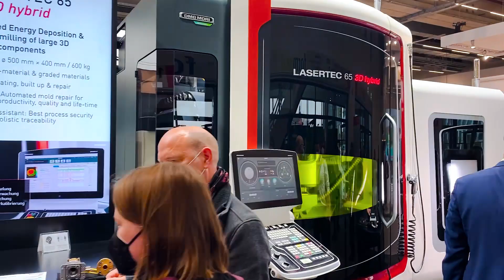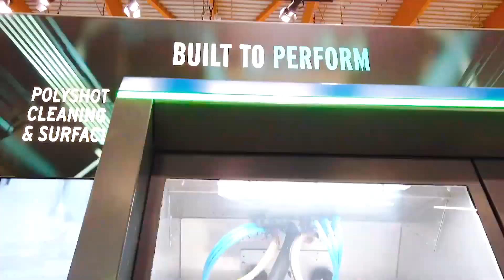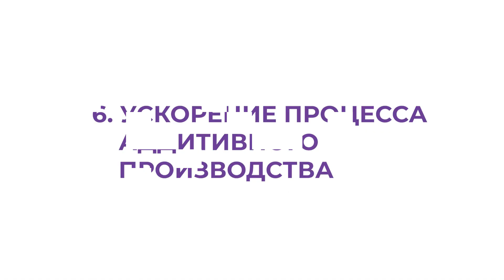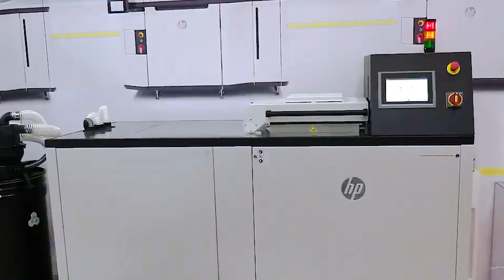HARZ Labs Обзор FORMNEXT 2021 | Video review of FORMNEXT 2021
Совсем недавно в Германии прошла крупнейшая выставка по 3D-печати – FORMNEXT 2021! В этом видео Павел Курдюмов, руководитель технической поддержки HARZ Labs, рассказывает о главных тенденциях в развитии аддитивных технологий.

The largest 3D printing trade fair FORMNEXT 2021 was held in Germany recently! In this video Pavel Kurdyumov, HARZ Labs Head of Technical Support, talks about the main trends in the development of additive technologies.

Эпизоды:
00:00 Вступление
01:03 ПЕЧАТЬ МЕТАЛЛОМ
02:39  АВТОМАТИЗАЦИЯ ПРОИЗВОДСТВА
03:46  РОБОТИЗИРОВАННЫЕ РУКИ
04:36 МИКРОПЕЧАТЬ НА DLP принтерах 365 нм
05:26 ТЕХНОЛОГИЯ ПОЛИДЖЕТ
05:57 УСКОРЕНИЕ ПРОЦЕССА АДДИТИВНОГО ПРОИЗВОДСТВА
06:58 3D Сканирование
07:46 Новинки от HARZ Labs

19th Floor - Bobby Richards